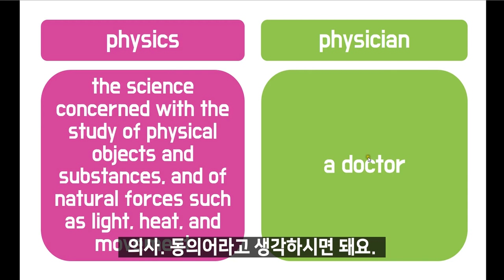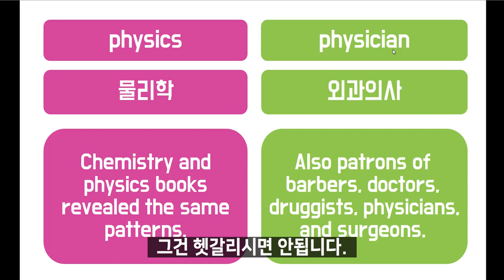헷갈리는 어휘 physics vs physician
헷갈리는 어휘 physics vs physician  에 대해서 알아봤습니다.